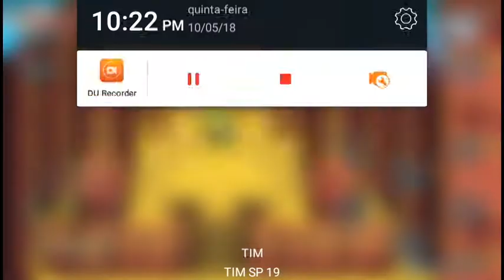The legend of Zelda Minish gba cap para Android part 5 The melari's mine